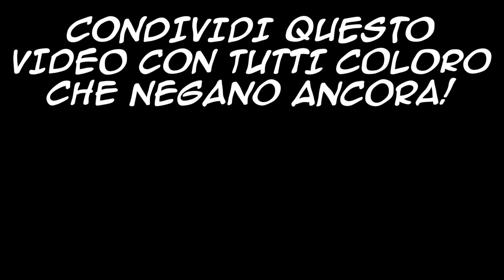NEGAZIONISMO SULL'OLOCAUSTO - PER NON DIMENTICARE! - GINPLOTI EP12 SHORT - SEASON FINALE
Questa è la versione corta. Vi consigliamo la visione della versione ESTESA!

Questo episodio parla di Shoah ed è rivolto a tutti coloro che sono ancora convinti che tale orrore non sia esistito. 9 parole, shottini (cicchetti) di gin (20ml di alcol ciascuno, misurati!). Chi berrà di più?